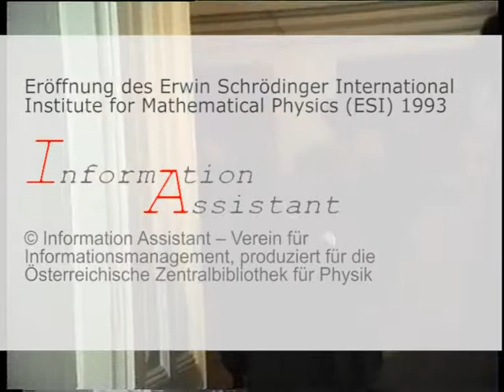Opening of the Erwin Schrödinger International Institute for Mathematical Physics